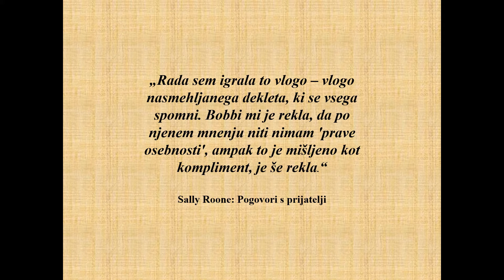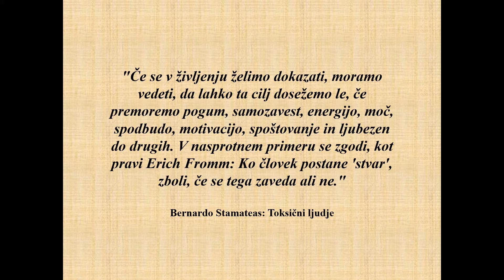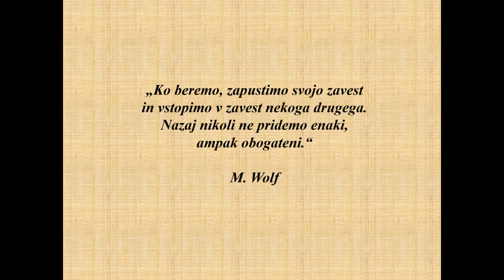Na valovih besed /12. del/